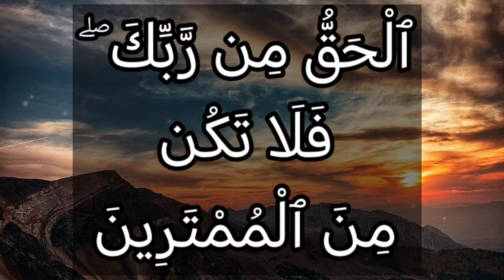تفسير سورة آل عمران ٦٠: الحق من ربك فلا تكن من الممترين.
ٱلْحَقُّ مِن رَّبِّكَ فَلَا تَكُن مِّنَ ٱلْمُمْتَرِينَ

التفسير الميسر : الحق الذي لا شك فيه في أمر عيسى هو الذي جاءك -أيها الرسول- من ربك، فدل على يقينك، وعلى ما أنت عليه من ترك الافتراء، ولا تكن من الشاكِّين، وفي هذا تثبيت وطمأنة لرسول الله صلى الله عليه وسلم.